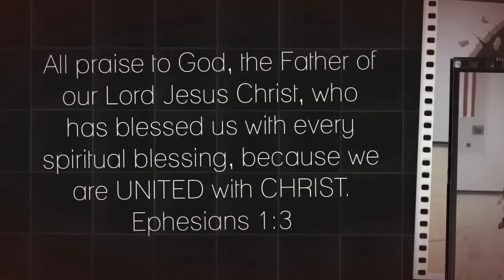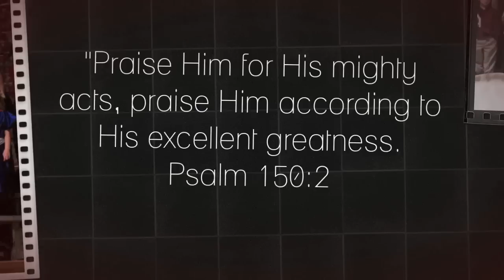2012 Calvary in Review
2012 Calvary in Review